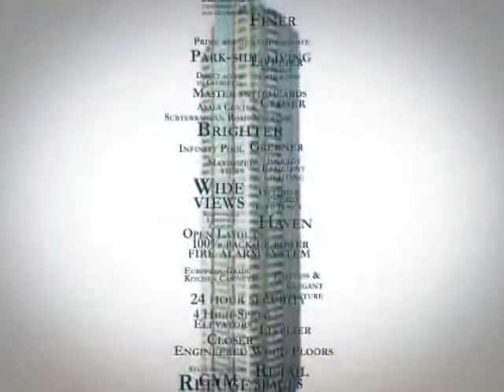Park Terraces Video Presentation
Ayala Center Makati